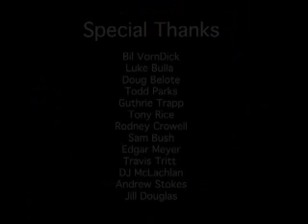Jerry Douglas EPK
Glide in-stores NOW